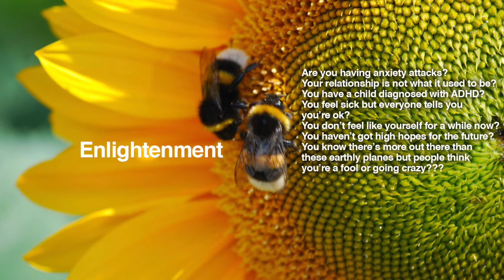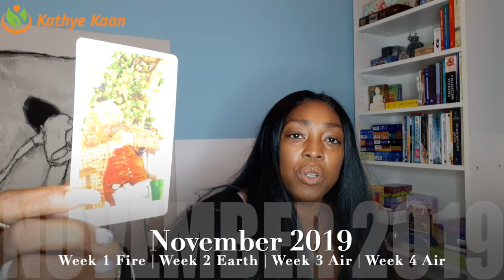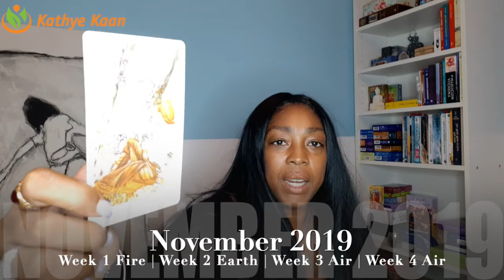CANCER NOVEMBER 2019 💝 PSYCHIC TAROT HOROSCOPE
Kathye